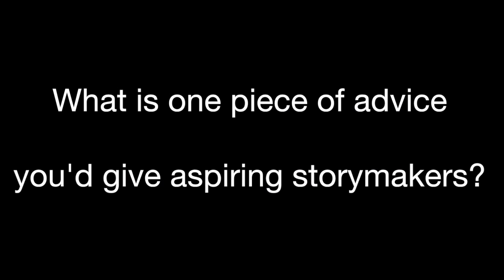MakerFest Author Lightning Talk - Nancy Huber and Catherine Crow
We asked seven authors to tell us about writing.  The catch?  They had only five minutes!  Nancy Huber isn't the only one who lives at Cherry Valley Farm; when she shared her stories of the supernatural with ghost writer Catherine Crow, a book was born.